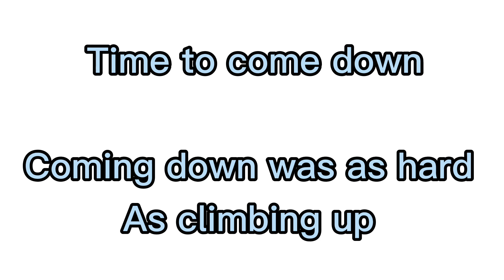Exploring Ilorin Nigeria!largest traditional pottery workshop in Nigeria! Highest mountain in Ilorin